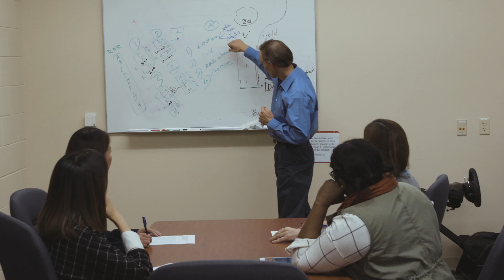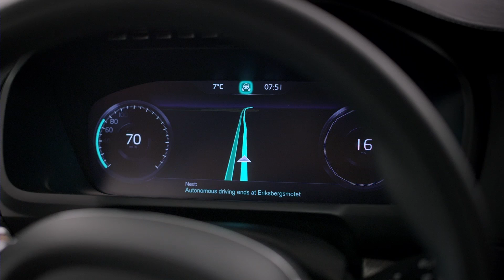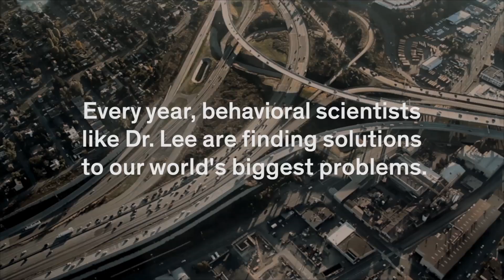Eye on the Road: Researchers Explore Ways to Protect Drivers from Themselves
Distracted driving and vehicles that are increasingly, but not fully, automated are factors combining to create new kinds of road hazards. Researchers who study the psychology of driving use simulators and sensors to understand how humans and technology interact in this new environment. They apply what they learn to the design of new vehicle features that can react and correct when drivers lapse. This and other stories reveal the remarkable benefits for society that come from scientific research. Learn more about the NAS's From Research to Reward series